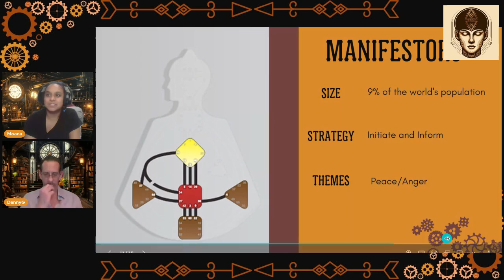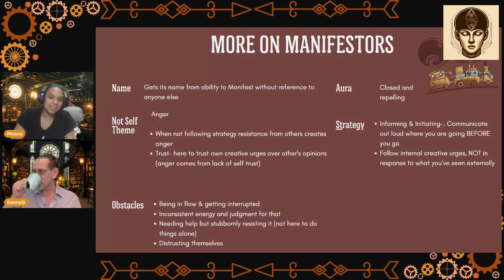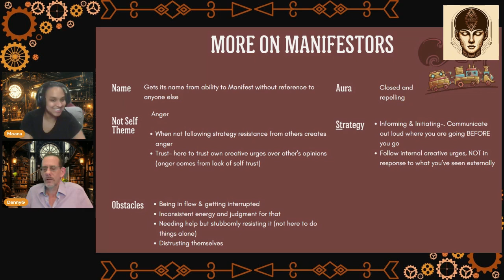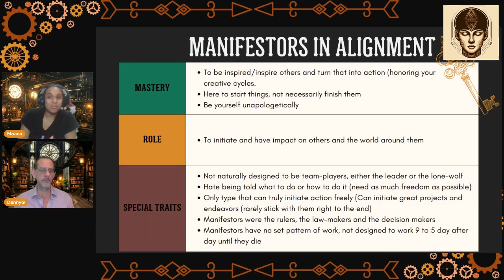~ Intro to Manifestors ~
⚡️ The Power of Being a Manifestor: Your Unique Human Design Energy Type ⚡️

In this video, we'll unlock the mysteries of:
✨ Your natural power to initiate & create impact
✨ The art of informing (and why it's your superpower!)
✨ How to handle your intense, independent energy

Being a Manifestor is like having a built-in lightning rod of inspiration!

⚡️ Ready to own your Manifestor power? Hit play now! ⚡️

0:00 Intro
2:18 Name
4:58 Not Self Theme ~ Anger
7:00 Comparing to Other Types
10:10 Rest Cycle
11:35 Moana Story Time
13:13 Danny's Rest Advice for Manifestors
16:18 Manifestor Aura ~ Close & Repelling
19:30 Strategy ~ Inform those Impacted by Manifestor Action
23:13 Manifestors ~ Using Your Voice & Informing
33:36 Learning to Trust Yourself
34:25 Manifestors in Alignment
36:17 Manifestor Role & Special Traits